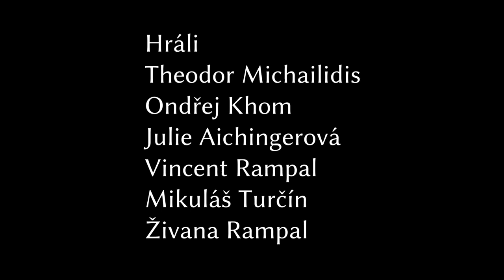Zebra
Krátký film, který vznikl na kroužku Filmové přípravky v Aeroškole (věk dětí 6-9 let) na podzim 2019. Vedly Viktoria Rampal Dzurenko a Barbora Erbenová.